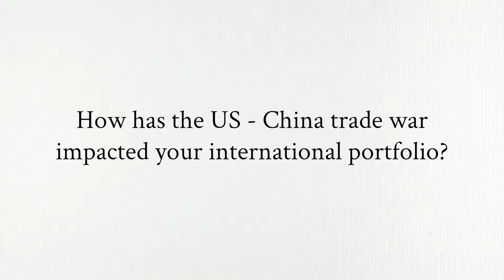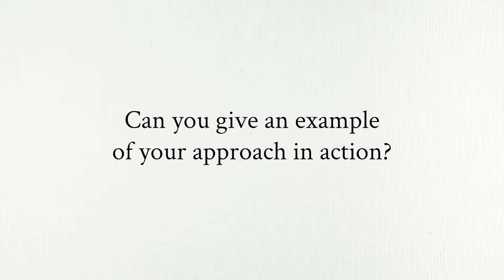Q3 2019 Outlook Commentary: International Market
In this quarter's Outlook Commentary our research team shares their proactive strategies for the current trade war driven environment.